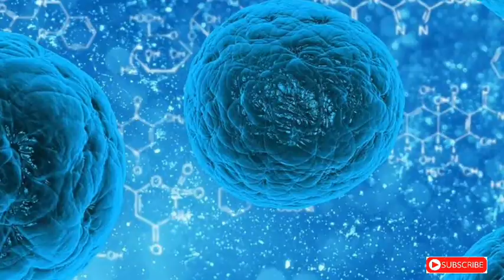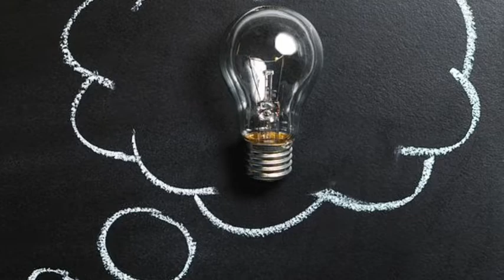आप खतरे मे|ये वायरस क्या है|वायरस के लछण|virus symptoms|virus ke lakshan kya hai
viruses are a group of viruses that cause diseases in mammals, including humans, and birds. In humans, the virus causes respiratory infections which are typically mild but, in rare cases, can be lethal. There are no vaccines or antiviral drugs that are approved for prevention or treatment. Viruses (CoV) are a large family of viruses that cause illness ranging from the common cold to more severe diseases such as Middle East Respiratory Syndrome (M ERS-CoV) and Severe Acute Respiratory Syndrome (SARS-CoV). A novel virus is a new strain that has not been previously identified in humans. how corona virus spread:- viruses are zoonotic, meaning they are transmitted between animals and people. Detailed investigations found that SARS-Cov was transmitted from civet cats to humans and MERS-CoV from dromedary camels to humans. Several known viruses are circulating in animals that have not yet infected humans. Common symptoms of virus infection include•• •respiratory symptoms, •fever, •cough, •shortness of breath and breathing difficulties. •In more severe cases, infection can cause pneumonia, •severe acute respiratory syndrome, •kidney failure and even death. Standard recommendations to prevent infection spread include; •regular hand washing, •covering mouth and nose when coughing and sneezing, •thoroughly cooking meat and eggs. •Avoid close contact with anyone showing symptoms of respiratory illness such as coughing and sneezing.